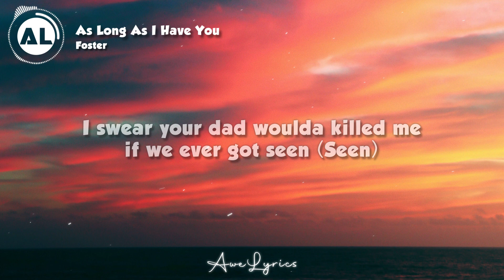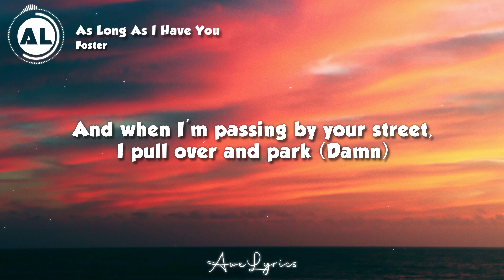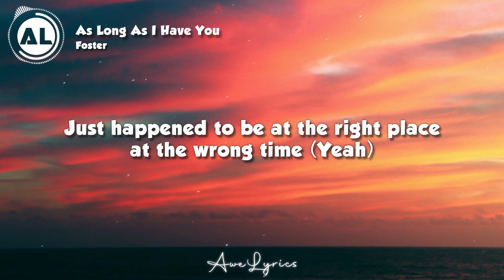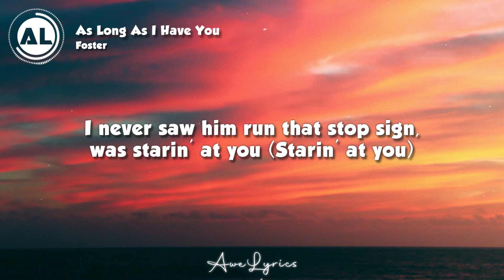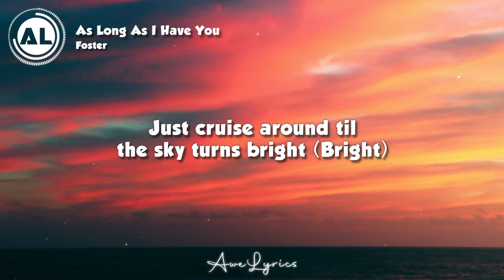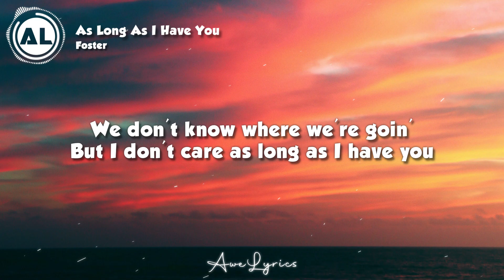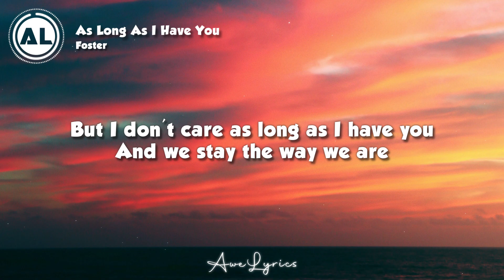Foster - As Long As I Have You (Lyrics)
🎤 Lyrics: Foster - As Long As I Have You 🎵

We don't know where we're goin'
But I don't care as long as I have you
And we're driving in your car
And we stay the way we are

[Verse 1: Foster]
Yeah
I'll be complete as long as you're still in the passenger's seat (Seat)
Beside me, singing to our favorite song we've had on repeat (Yeah)
Since Friday night, I called and woke you up, was parked down the street (Street)
Said "Come with me, let's take a drive, until the tank hits E" (E)
And we were just sixteen ('Teen)
So sneaking out was routine (Yup)
I swear your dad woulda killed me if we ever got seen (Seen)
But it was always worth the risk when you hopped in the whip (Whip)
'Cause there was truly no one else I would have rather been with (For real)

[Refrain: Foster]
We would just cruise around while we talked all night (Night)
Windows down, with our hands held tight (Tight)
Yeah, yeah
Just cruise around til the sky turn bright (Bright)
As long as I'm with you, it's all alright ('Right)
Yeah, yeah

[Chorus: Sample, with Foster]
And we don't know where we're goin'
We don't know where we goin'

[Verse 2: Foster]
Yeah
I'll be complete as long as you're still in the passenger's seat (Yeah)
We're twenty-three now, still drivin' in that same black Jeep (Jeep)
I keep your picture on the dash so we're never apart ('Part)
And when I'm passing by your street, I pull over and park (Damn)
Bittersweet, but memories can last more than a lifetime (True)
Just happened to be at the right place at the wrong time (Yeah)
In my mind, it's my fault, if only I knew (If only I knew)
I never saw him run that stop sign, was starin' at you (Starin' at you)

[Refrain: Foster]
Now I just cruise around while we talk all night (Night)
Windows down with my hand held tight (Held tight)
Yeah, yeah
Just cruise around til the sky turns bright (Bright)
Yeah, yeah